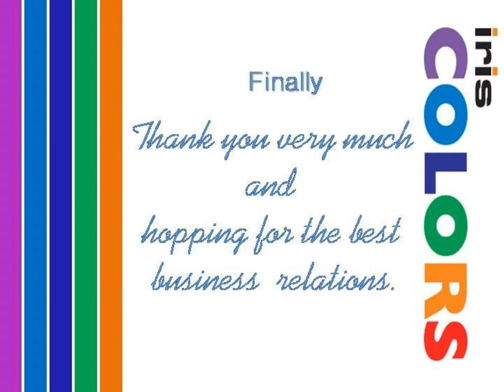Our Brand Iris Colors of Modular Kitchen Accessories, Stainless Steel Kitchen Basket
We have In-house manufacturing to produce bulk orders.

Like: Modular Kitchen Accessories, Multi Functional Basket, Cutlery Basket, Thali Basket, Wire Baskets, Stainless Steel Kitchen & Fruit Baskets, Cup & Saucer Organizers, Bottle Basket, Glass Tray & Plate tray, Pantry Unit, Hanging Items etc.

We have full range in Kitchen storage solution, which you have to require.

Why Us?

Our belief in success is a result of our immutable commitment, veritable efficiency,  rich experience honesty and transparency that stand us out from our competitors and make us become the foremost choice of our clients.  We have turned out to be your preferred business associate because of following factors:
Ethical business policies
State-of-the-art manufacturing facilities
Efficient team of professionals
Stringent quality checks
Competitive pricing
Timely delivery of consignments
Wide distribution network.